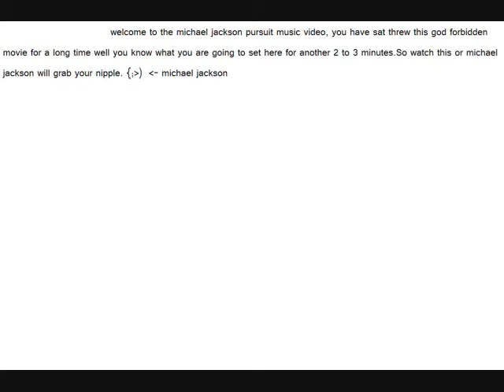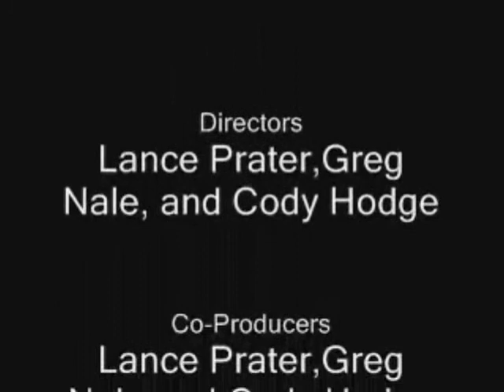MJ Pursuit Music Video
The dancing was filmed *coughs* (on a budget) outside of Dyer County High School.  The rest was just winged out of boredom, inspiration, lack of tallent, and too much time.
Enyoy =D